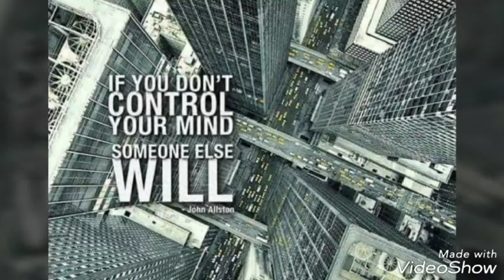Title#TheOscars2019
THE 91ST ACADEMY AWARDS | 2019

Dolby Theatre at the Hollywood & Highland Center

Honoring movies released in 2018

NOMINEES

VIEW BY CATEGORY(ACTIVE TAB)

Select a CategoryActor in a Leading RoleActor in a Supporting RoleActress in a Leading RoleActress in a Supporting RoleAnimated Feature FilmCinematographyCostume DesignDirectingDocumentary (Feature)Documentary (Short Subject)Film EditingForeign Language FilmMakeup and HairstylingMusic (Original Score)Music (Original Song)Best PictureProduction DesignShort Film (Animated)Short Film (Live Action)Sound EditingSound MixingVisual EffectsWriting (Adapted Screenplay)Writing (Original Screenplay)

ACTOR IN A LEADING ROLE

NOMINEES

CHRISTIAN BALE

Vice

BRADLEY COOPER

WILLEM DAFOE

At Eternity's Gate

RAMI MALEK

Bohemian Rhapsody

VIGGO MORTENSEN

Green Book

ACTOR IN A SUPPORTING ROLE

NOMINEES

MAHERSHALA ALI

Green Book

ADAM DRIVER

BlacKkKlansman

SAM ELLIOTT

Can You Ever Forgive Me?

SAM ROCKWELL

Vice

ACTRESS IN A LEADING ROLE

NOMINEES

YALITZA APARICIO

Roma

GLENN CLOSE

The Wife

OLIVIA COLMAN

The Favourite

LADY GAGA

MELISSA MCCARTHY

ACTRESS IN A SUPPORTING ROLE

NOMINEES

AMY ADAMS

Vice

MARINA DE TAVIRA

Roma

REGINA KING

EMMA STONE

The Favourite

RACHEL WEISZ

The Favourite

ANIMATED FEATURE FILM

NOMINEES

INCREDIBLES 2

Brad Bird, John Walker and Nicole Paradis Grindle

Wes Anderson, Scott Rudin, Steven Rales and Jeremy Dawson

MIRAI

Mamoru Hosoda and Yuichiro Saito

Rich Moore, Phil Johnston and Clark Spencer

Bob Persichetti, Peter Ramsey, Rodney Rothman, Phil Lord and Christopher Miller

CINEMATOGRAPHY

NOMINEES

COLD WAR

Łukasz Żal

THE FAVOURITE

Robbie Ryan

NEVER LOOK AWAY

Caleb Deschanel

ROMA

Alfonso Cuarón

Matthew Libatique

COSTUME DESIGN

NOMINEES

THE BALLAD OF BUSTER SCRUGGS

Mary Zophres

BLACK PANTHER

Ruth Carter

THE FAVOURITE

Sandy Powell

Sandy Powell

Alexandra Byrne

DIRECTING

NOMINEES

BLACKKKLANSMAN

Spike Lee

COLD WAR

Paweł Pawlikowski

THE FAVOURITE

Yorgos Lanthimos

ROMA

Alfonso Cuarón

VICE

Adam McKay

DOCUMENTARY (FEATURE)

NOMINEES

FREE SOLO

Elizabeth Chai Vasarhelyi, Jimmy Chin, Evan Hayes and Shannon Dill

HALE COUNTY THIS MORNING, THIS EVENING

RaMell Ross, Joslyn Barnes and Su Kim

MINDING THE GAP

Bing Liu and Diane Quon

OF FATHERS AND SONS

Talal Derki, Ansgar Frerich, Eva Kemme and Tobias N. Siebert

RBG

Betsy West and Julie Cohen

DOCUMENTARY (SHORT SUBJECT)

NOMINEES

BLACK SHEEP

Ed Perkins and Jonathan Chinn

END GAME

Rob Epstein and Jeffrey Friedman

LIFEBOAT

Skye Fitzgerald and Bryn Mooser

A NIGHT AT THE GARDEN

Marshall Curry

PERIOD. END OF SENTENCE.

Rayka Zehtabchi and Melissa Berton

FILM EDITING

NOMINEES

BLACKKKLANSMAN

Barry Alexander Brown

BOHEMIAN RHAPSODY

John Ottman

THE FAVOURITE

Yorgos Mavropsaridis

GREEN BOOK

Patrick J. Don Vito

VICE

Hank Corwin

FOREIGN LANGUAGE FILM

NOMINEES

CAPERNAUM

Lebanon

COLD WAR

Poland

NEVER LOOK AWAY

Germany

ROMA

Mexico

SHOPLIFTERS

Japan

MAKEUP AND HAIRSTYLING

NOMINEES

BORDER

Göran Lundström and Pamela Goldammer

Jenny Shircore, Marc Pilcher and Jessica Brooks

VICE

Greg Cannom, Kate Biscoe and Patricia Dehaney

MUSIC (ORIGINAL SCORE)

NOMINEES

BLACK PANTHER

Ludwig Goransson

BLACKKKLANSMAN

Terence Blanchard

Nicholas Britell

Alexandre Desplat

Marc Shaiman

MUSIC (ORIGINAL SONG)

NOMINEES

ALL THE STARS

from Black Panther; Music by Kendrick Lamar, Mark “Sounwave” Spears and Anthony “Top Dawg” Tiffith; Lyric by Kendrick Lamar, SZA and Anthony “Top Dawg” Tiffith

I'LL FIGHT

from RBG; Music and Lyric by Diane Warren

THE PLACE WHERE LOST THINGS GO

from Mary Poppins Returns; Music by Marc Shaiman; Lyric by Scott Wittman and Marc Shaiman

SHALLOW

from A Star Is Born; Music and Lyric by Lady Gaga, Mark Ronson, Anthony Rossomando and Andrew Wyatt

WHEN A COWBOY TRADES HIS SPURS FOR WINGS

from The Ballad of Buster Scruggs; Music and Lyric by Gillian Welch and David Rawlings

BEST PICTURE

NOMINEES

BLACK PANTHER

Kevin Feige, Producer

BLACKKKLANSMAN

Sean McKittrick, Jason Blum, Raymond Mansfield, Jordan Peele and Spike Lee, Producers

BOHEMIAN RHAPSODY

Graham King, Producer

THE FAVOURITE

Ceci Dempsey, Ed Guiney, Lee Magiday and Yorgos Lanthimos, Producers

GREEN BOOK

Jim Burke, Charles B. Wessler, Brian Currie, Peter Farrelly and Nick Vallelonga, Producers

ROMA

Gabriela Rodríguez and Alfonso Cuarón, Producers

Bill Gerber, Bradley Cooper and Lynette Howell Taylor, Producers

VICE

Dede Gardner, Jeremy Kleiner, Adam McKay and Kevin Messick, Producers

PRODUCTION DESIGN

NOMIN